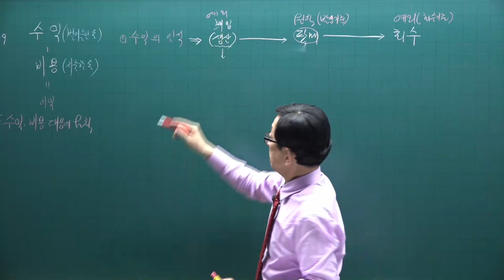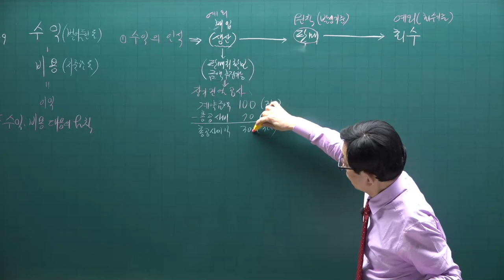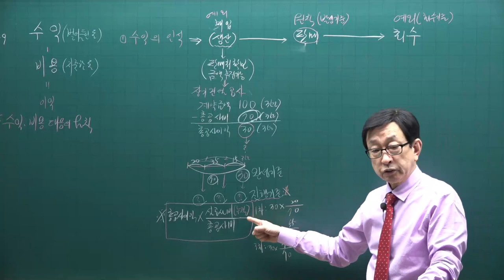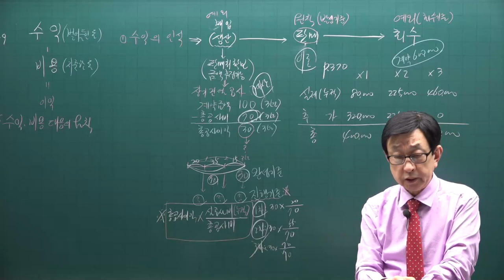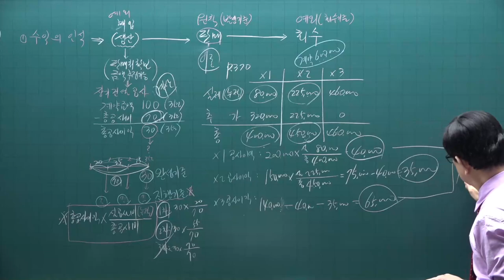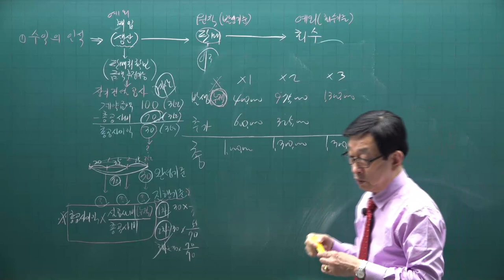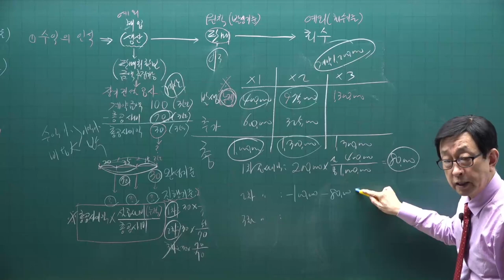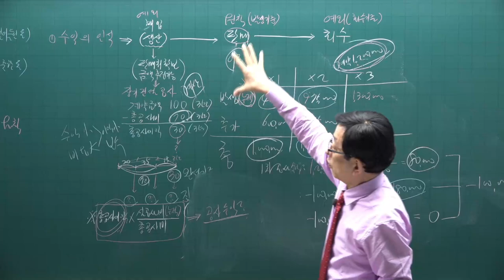[주전무] 2021년 주택관리사 회계원리 기본이론과정 40강